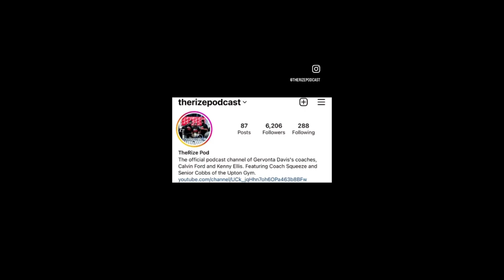Gervonta Tank Davis Every Fight Lets Coach Calvin Ford Know When He Is About To Stop His Opponents!!